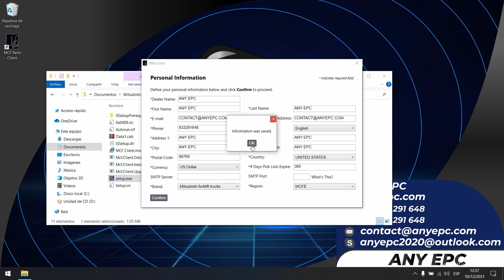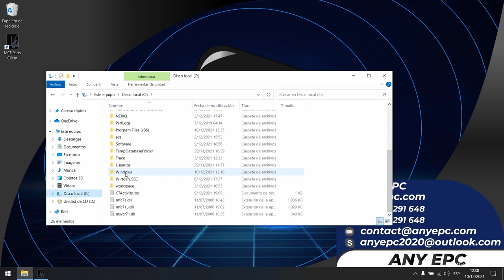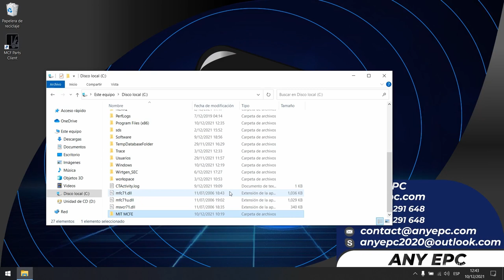🔧 MITSUBISHI FORKLIFT TRUCKS MCFE 2021.12 | INSTALLATION 🔧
🔴ENGLISH

⭐ DESCRIPTION : SOFTWARE OF SPARE PARTS CATALOG FOR MITSUBISHI FORKLIFT.
⭐ VERSION : 3.0.0.10
⭐ SIZE  : 5.95 GB
⭐ LANGUAGE : ENGLISH